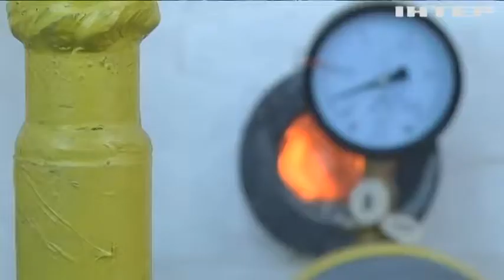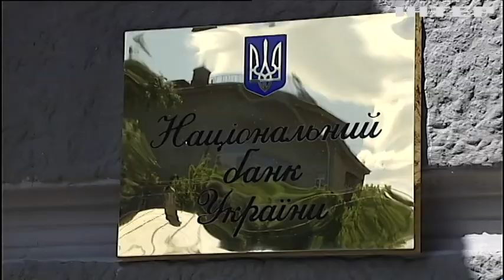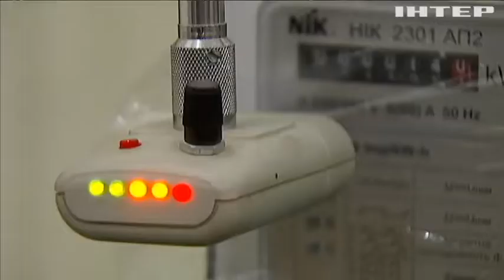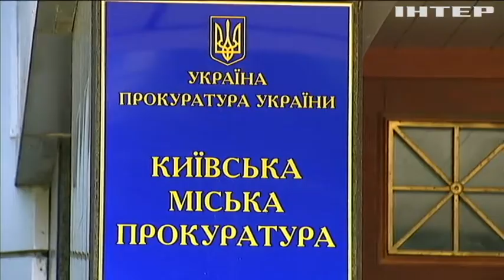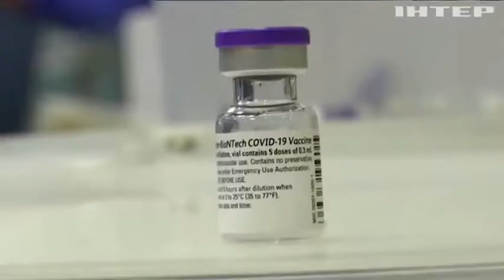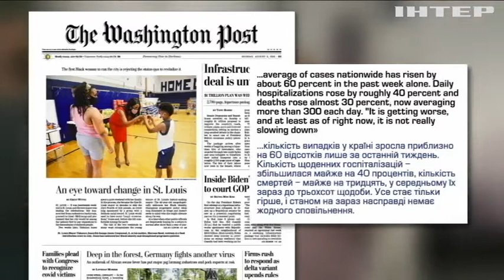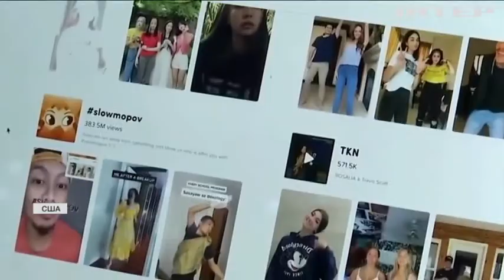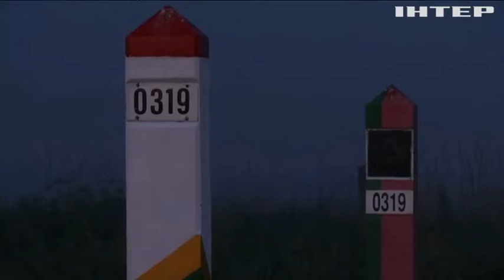Новости 17:45, выпуск за 2 августа 2021 года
Дивіться у цьому випуску: Зеленський назвав країни, що візьмуть участь у "Кримській платформі". Україні вистачить газу на опалювальний сезон - "Нафтогаз". У Китаї фіксують новий спалах коронавірусу.